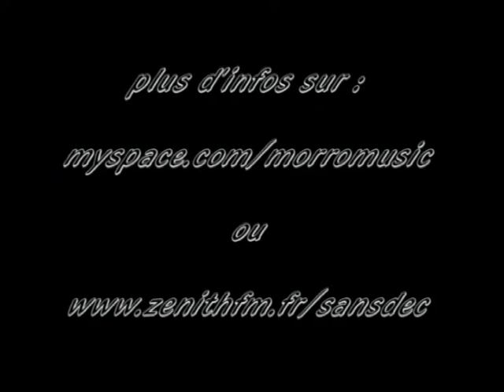MORRO-ELISE ET LE RESTE